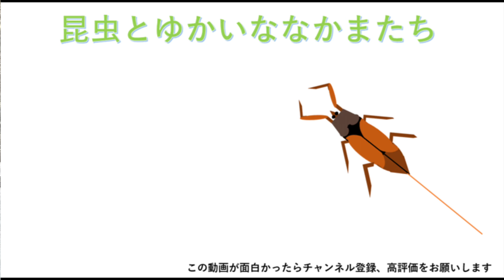北海道昆虫採集part4 ゲンゴロウの水路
北海道昆虫採集最後の動画です。
【使用音源】
VLLOアプリ：Wake up in the morning
　　　　　　  Go to the future

▷Instagramはこちらです。